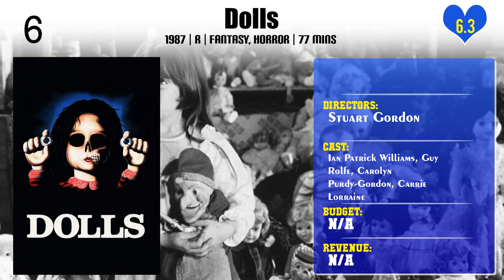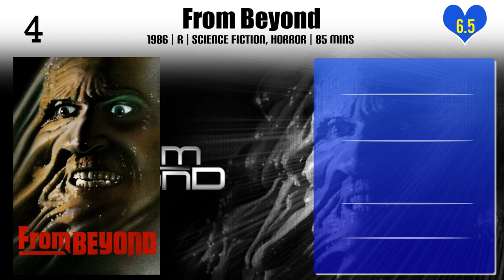Stuart Gordon | Top Movies by Stuart Gordon| Movies Directed by Stuart Gordon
Best Movies of Stuart Gordon

Find the list of top and best movies directed by Stuart Gordon
1.Psycho Sideshow: Demon Freaks
2.Bleacher Bums
3.Robot Jox
4.Space Truckers
5.Daughter of Darkness
6.Edmond
7.Fortress
8.The Pit and the Pendulum
9.Stuck
10.King of the Ants
11.Castle Freak
12.The Wonderful Ice Cream Suit
13.Dolls
14.Dagon
15.From Beyond
16.Dreams in the Witch House
17.The Black Cat
18.Re-Animator

Please Comment down your favorite movie of Stuart Gordon